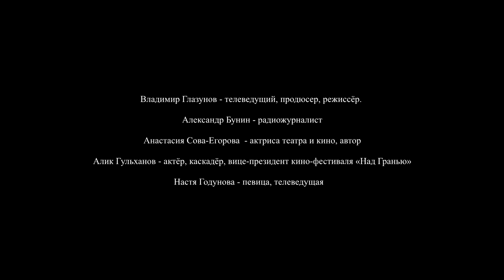МАМЕ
Актёры театра и кино, Многодетные мамы, Артисты, Заслуженные деятели РФ, Спортсмены, Дети, Режиссёры, Телеведущие, Трудяги и Красавицы(вцы) ! Поздравили мам всего мира и своих ❤️
Восхитительные:

Этот стих, моя родная,
Лишь тебе я посвящу!
И весь мир пускай узнает,
Как же я тебя люблю!

Мама – дочь, жена, мама-бабушка!
Мама – девочка, девушка, женщина!
Та, что мир создаёт по камушкам,
Мама – любовь бесконечная!

Мама навечно красивая,
Львицей может быть сильною!
Птица моя справедливая,
Главная, неповторимая!

Ты всё знаешь и поддержишь,
Даже если я упряма,
До сих пор меня ты терпишь,
Моя ласковая мама.

Руками твоими, что сделано-
В прекрасное превращается;
Ждёшь этого запаха преданно,
Никогда он не забывается.

И сколько б ни было мне лет -
Я для тебя всегда ребёнок.
Благодарю тебя за свет,
Который несёшь мне, с пелёнок!

Пусть чаще льётся мамин смех,
Не заменит его нам никто!
Она же нам заменит всех,
Пусть даже если далеко.

Будь радостна, будь всегда хороша
Будь также прелестна и весела!
И нам не известна жизни сей суть,
Всегда будь здорова и будь всегда, будь!

Автор/Режиссёр/Production:
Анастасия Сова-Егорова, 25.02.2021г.